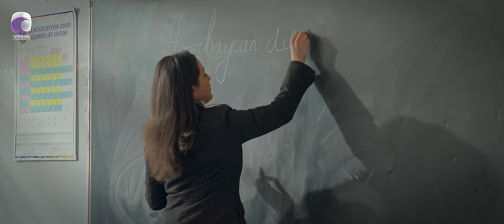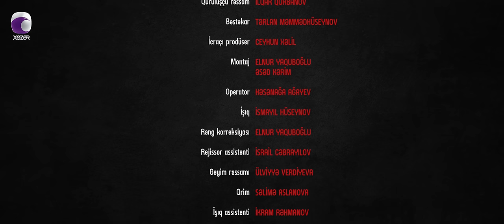Bu Şəhərdə Kimsə Yoxdur - "Qara Niva" (1-ci seriya)